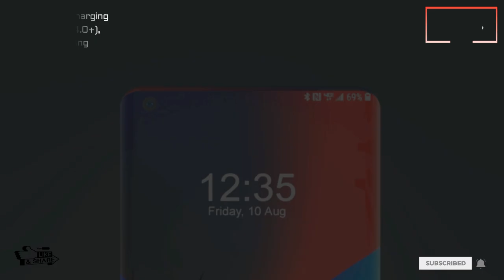Xiaomi mi mix 4 Trailer | First look | Specifications | review | Concept by imqiraas tech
The code name of the handset is "Hercules" which suggests that it will be powerful one once it launched. The specifications though looks quite appealing. Xiaomi Mi Mix 4, the flagship giant will be powered by one the most powerful SoC called, Qualcomm Snapdragon 855. This is a modern SoC that has a built-in Adreno 640. Xiaomi's Mi Mix 4 with this SoC will ensure 20% more efficient performance. The fresh leaks revealed by the Editor-in-Chief of XDA Developers Mishaal Rahman that the upcoming Xiaomi Mi Mix's going to house a triple rear camera setup along with a selfie shooter on the front that is positioned in the notched display screen. The main sensor of the Mi Mix 4 by Xiaomi will be 48 megapixels while the ultra-large angle of the smartphone is 13 megapixels and depth is 5 megapixels. The notched screen of the handset hosts a 24 megapixels front-facing camera. Xiaomi Mix 4 has no rear-mounted fingerprint scanner that shows that the coming device will possess an in-display fingerprint reader which is kept to protect the data you have on the Xiaomi Mi's Mix 4. Moreover, the recent information reveals that the handset will support wireless charging. The screen size of the smartphone is 6.39 inches. The screen is using super AMOLED panel. Mi Mix 4 will present you Full HD plus the resolution of 1080 x 2340 Pixels. The SoC is paired with 6 gigabytes of RAM and 128 gigabytes of native storage and both memory status of the Mix 4 look quite impressive. So we can say that the hold of the Korean tech giant is now going end because most of the smartphone companies come up with more powerful specs and attractive designs at a reasonable price.

Thanks